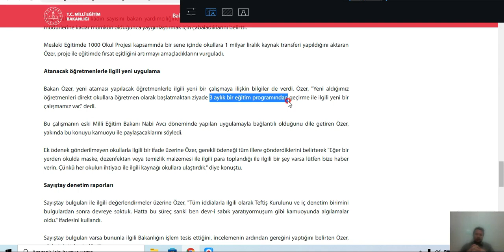BAKAN ÖZER Açıkladı!! Atanacak Öğretmenlerle İlgili Yeni Uygulama Geliyor! Detayları neler ?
BAKAN ÖZER Açıkladı!! Atanacak Öğretmenlerle İlgili Yeni Uygulama Geliyor!"Çalışma devam ediyor"dedi